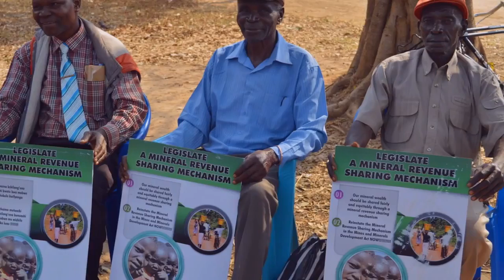Photo Highlights of the MRSM community orientation in Solwezi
This is a Photo highlight of the community orientation focusing on the proposed Mineral Revenue Sharing Mechanism for Zambia hosted by CTPD in Kabwela, a  community situated in Solwezi, Zambia's largest mining hub. The MRSM objective is to ensure that communities benefit from the revenue generated from the mining activities. Kabwela is next to Kanshanshi mine. The community faces a number of challenges such as water and air pollution due to the mining activities. The water is contaminated with acidic metals from the mine which is not suitable for consumption and watering plants.